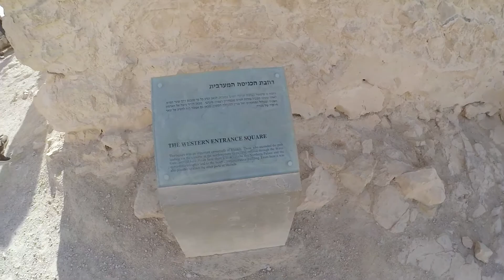Episode 10 - Masada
Masada